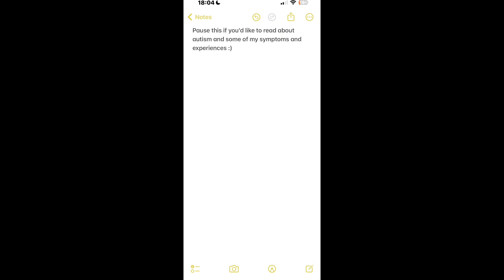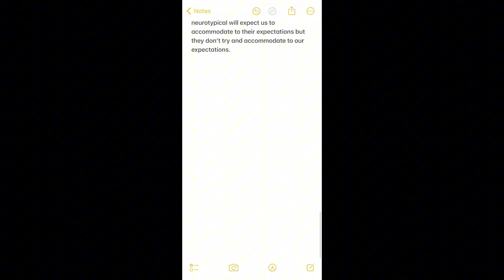Day 2 In Corfu: Singing throughout the day, eating tons of food & dipping our feet in the pool 🎵🩵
I was struggling with my autism and anxiety a lot on this day. I don’t want to be a fake person who makes my life seem perfect when its not and show people how autism can manifest because many people have stereotypes from tv shows as not many people are truly educated about autism and I am wanting to make a full video about challenges that I face due to having autism. Nonetheless, this was still a beautiful day. 🩵🩵

My music ⬇️⬇️

Caira & Ben Lockett “Web Of Lies” Official Music Video

Filmed on: Monday 20 May 2024